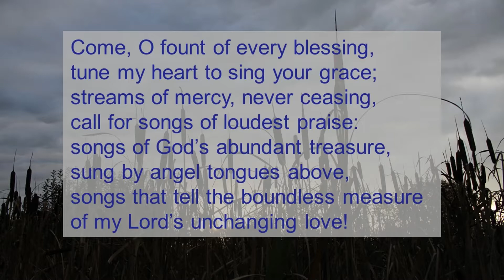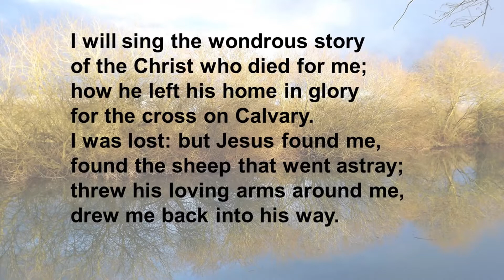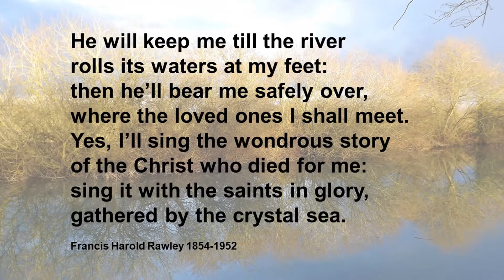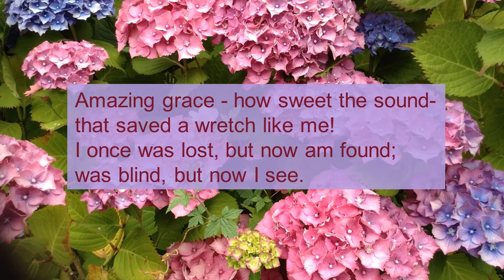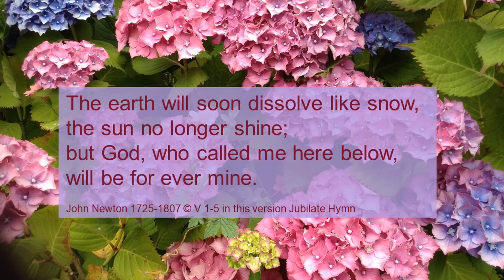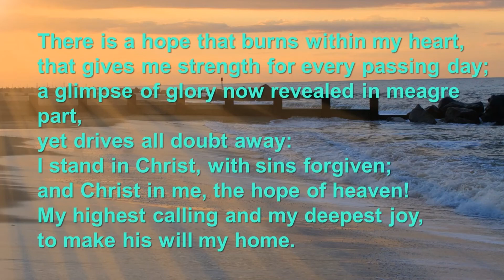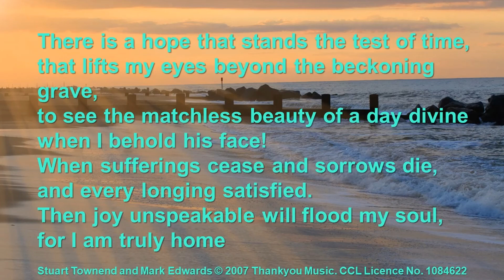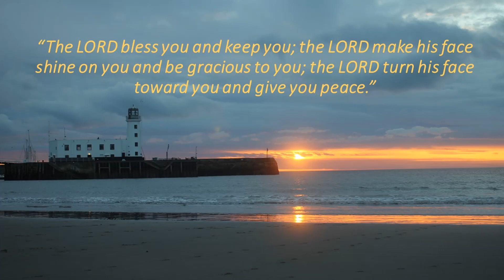Evening Worship - 17/05/2020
Sam Baxter preaches from Paul's prison epistles on the theme of reconciliation.